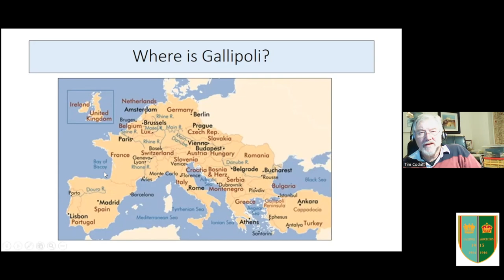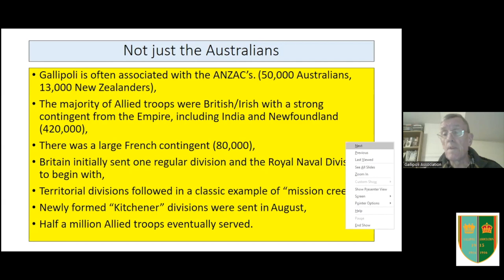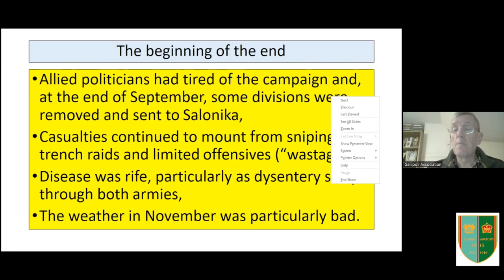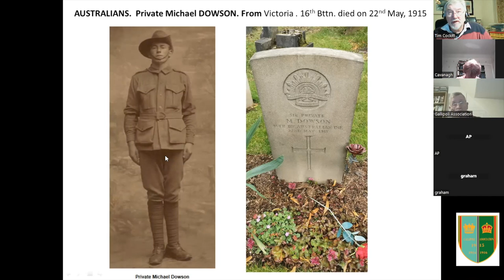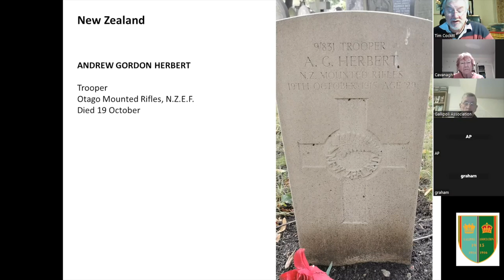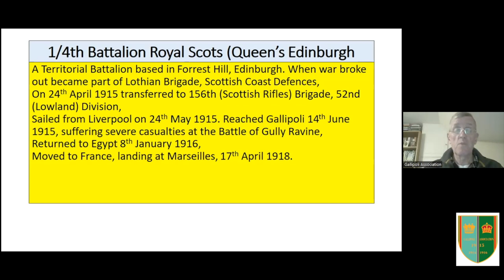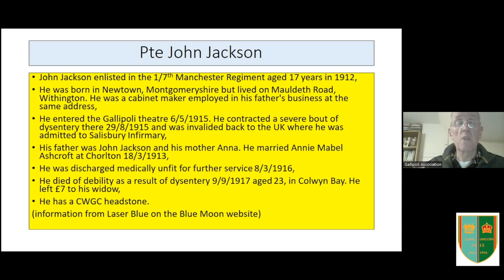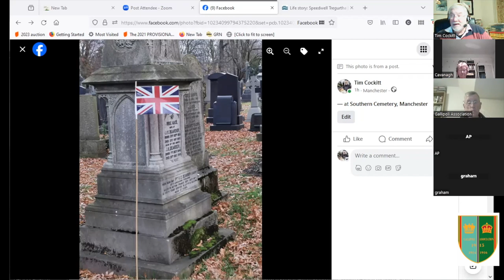Gallipoli and Manchester Southern Cemetery by Tim Cockitt & Ian Binnie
The Gallipoli Association and the Manchester Military History Society present:  A Gallipoli themed tour of Manchester Southern Cemetery.

Tim Cockitt (Chairman of the Manchester Military History Society) and Ian Binnie (Education Co-ordinator and Trustee of the Gallipoli Association) explore the very strong connections between the North West and Gallipoli, the ill-fated campaign of the First World War, where the Allied attempt to knock Turkey out of the war failed.

Many local men and some women served, many were killed. At least 19 are buried or memorialised in the cemetery. Some have Commonwealth War graves Commission Graves, some have private memorials. Some had come from Australia and New Zealand: most are from Britain.